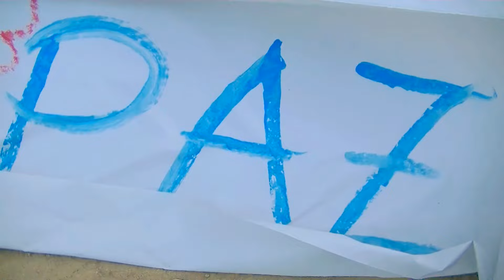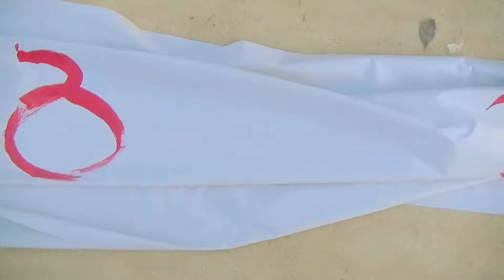Taller ESPIRAL DE LA CREATIVIDAD.Caminos de papel.3 UCA.Cádiz.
LA ESPIRAL DE LA CREATIVIDAD. El Arte como Forma de Experiencia y Conocimiento. Universidad de Cádiz. Oct-Dic 2017.
Manuel Rey Piulestán. Artista Plástico.

LA ESPIRAL DE LA CREATIVIDAD es un Curso teórico y práctico basado en la aplicación de metodologías para el desarrollo de proyectos artísticos y el fomento de la Creatividad a partir del estudio de Hojas de Ruta flexibles.

CAMINOS DE PAPEL (Trabajos sobre el terreno - Land Art)
Actividad realizada en le Parque Genovés de Cádiz, a las 17:00 h. del 24 de Noviembre de 2017.

CONTENIDOS:
  La atención hacia la presencia individual frente al espacio.
  La experiencia estética frente al material inerte, vivo y en movimiento.
  Dialécticas sobre la creación, la destrucción, el reciclaje o la reconstrucción.
  La dimensión humana frente a las dimensiones del material y el espacio de intervención.
  Referenciar autores de Land Art, como Robert Smithson, Christo o Buren, entre otros.

METODOLOGÍA Y MATERIALES:
   Rollos de papel de “mantel” blanco u otro color.
   Pintura para la intervención sobre el papel.
   Buscaremos un lugar exterior al Centro para intervenir en el espacio, ya sea urbano o natural.
   Pintaremos con colores, señales y palabras sobre el papel en el lugar de intervención.

CRONOGRAMA DEL CURSO

20 DE OCTUBRE:  BLOQUE TEÓRICO 1.  .(PONENCIA INTRODUCTORIA)
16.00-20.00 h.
                   EL MAPA Y LA RUTA.
                   El Manual de Trabajo de Proyectos Artísticos PRRP, un Mapa de M. Rey Piulestán.

27 OCT    BLOQUE TEÓRICO 2  +  PARTE PRÁCTICA.
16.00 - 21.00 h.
                 INTRODUCCIÓN. EL PROCESO CREATIVO y EL MUNDO DEL ARTISTA.
                 EJERCICIOS: MAPAS, MANDALAS Y LABERÍNTOS.

3 NOV     CREACIÓN DE IDEAS Y PROYECTOS.  ESTUDIOS SOBRE LA VISIÓN VERSUS  INSPIRACIÓN.
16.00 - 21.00 h.  EJERCICIOS: ESTUDIOS SOBRE VISIÓN OCULAR.
                     EL MOVIMIENTO EN FOTOGRAFÍA.

10 NOV   EL AZAR Y EL ERROR. DISECCIONANDO EL MUNDO DE LA PINTURA.
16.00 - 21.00 h. EJERCICIOS: ACTION PAINTING. PUNTO-LÍNEA-PLANO.

17 NOV   INTERVENCIONES EN EL ESPACIO. EL PERFIL TERAPÉUTICO DEL ARTE.
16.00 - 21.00 h.  EJERCICIOS: CARAS Y MÁSCARAS. ESTUDIOS SOBRE EL ROSTRO.

24 NOV   EL LENGUAJE Y LA PALABRAS.
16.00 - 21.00 h. EJERCICIOS: LETRAS, PALABRAS Y SÍMBOLOS.

1 DIC       EL ARTE COMO FORMA DE RE-CONOCIMIENTO.
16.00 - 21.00 h. EJERCICIOS: CAMINOS DE PAPEL . MODELANDO EL AIRE.